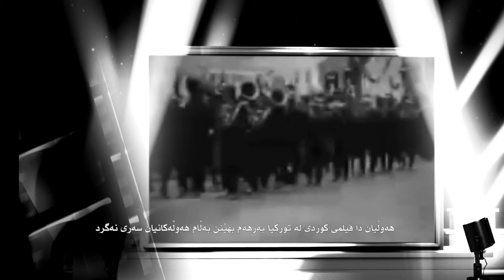History of Kurdish Cinema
Erbil international Film Festival 2014